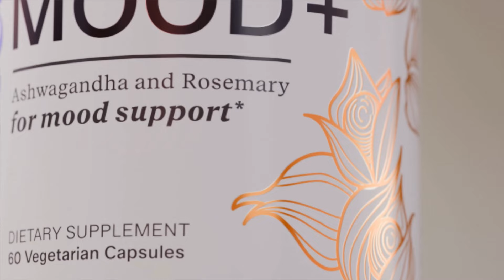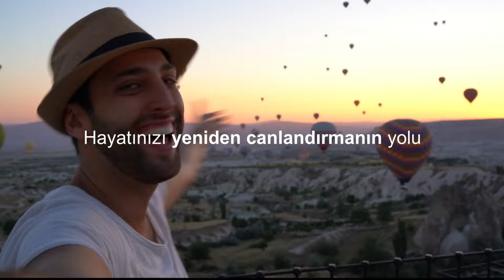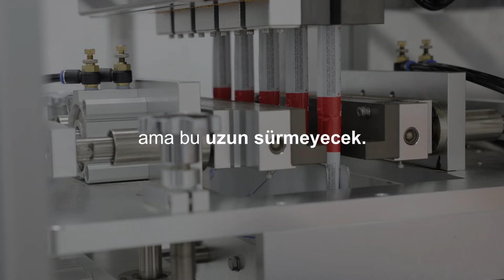Amare ile Yeniden Doğuş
Amare ile zihinsel ve fiziksel bütünlüğünüzü desteklemek için geç kalmadınız. Hayatınızı yeniden canlandırmanın yolu özgürlüğünüzü tüm dünya ile paylaşmaktan geçer. Sizinle daha iyi bir Dünya doğuyor. Siz de Amare ile yeniden doğuşa ortak olun.